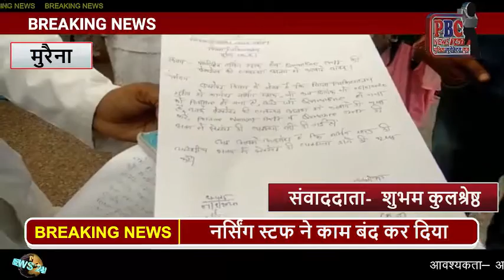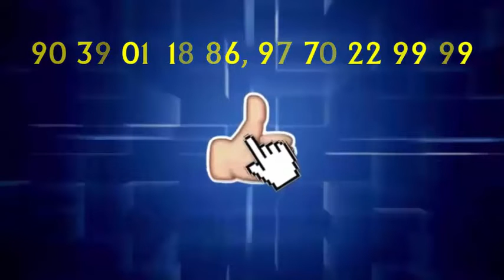BREAKING NEWS आज सुबह जिला अस्पताल में लामबंद होकर नर्सिंग स्टफ ने काम बंद कर दिया...PBC NEWS 7 मई